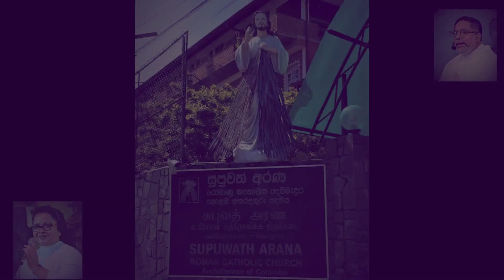Thought For The Day 14 /10/2022 Sinhala ඔබ ඔබට ගෞරවය කරන්න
# Catholic Sinhala Preaching
# Thought For The Day  Sinhala
සුපුවත් අරණ
සීදුව
Thought For The Day  14th   October  2022
Rev.Fr.Darrel Coonghe
Supuwath Arana
Seeduwa.
සුපුවත් අරණ
සීදුව